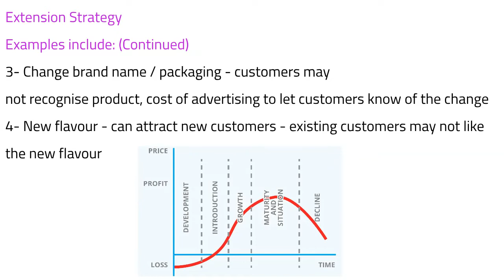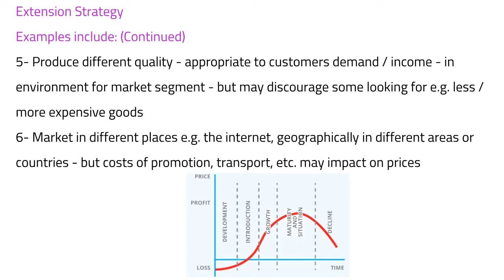40 IGCSE Business - How Can a Company use an Extension Strategy to Stop a Decline in Product Sales?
By watching this video, you will be able to learn by quickly revising everything you need to know about how a Company can use an Extension Strategy to Stop a Decline in Product Sales. This video contains an explanation of the Reasons for a Fall in the Product Life Cycle. To download resources that accompany this Lesson or to test yourself using Kahoot or Quiziz Quizes, please visit our